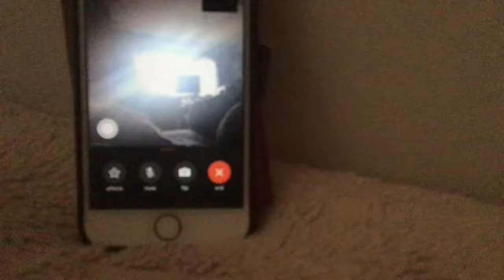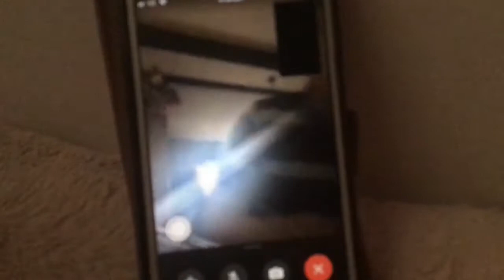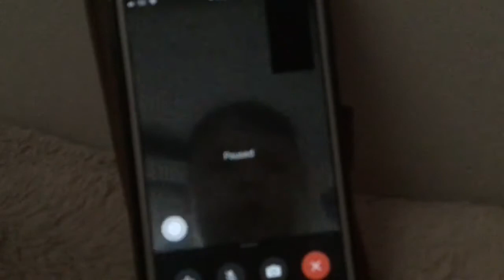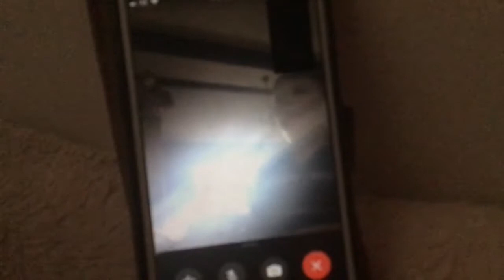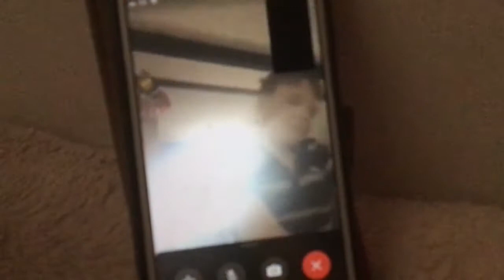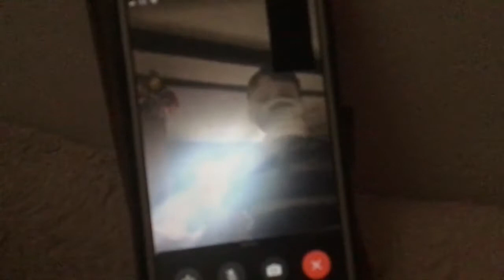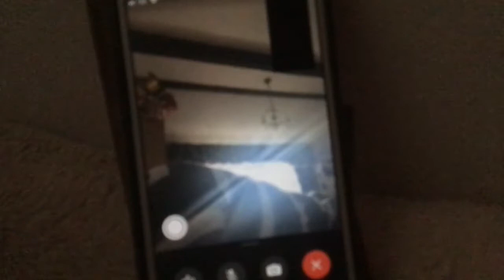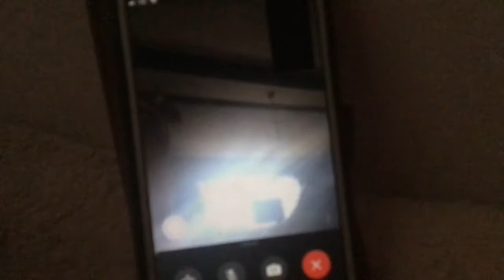Coin Flipping! (DARE EDITION)